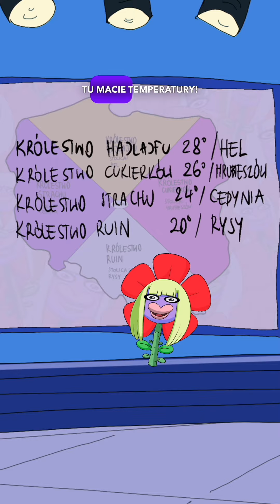WYPRAWA PO ARTEFAKT UŻYŹNIAJĄCY GLEBĘ!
Zakręcona Dzielnica odc. 4